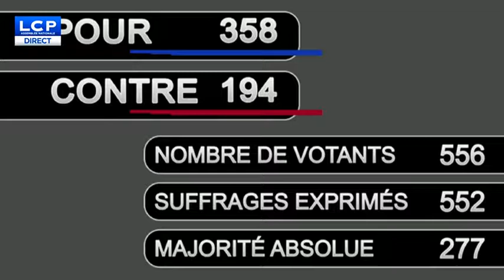Émission spéciale fiscalité écologique du 05 déc. 2018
Sur LCP, avant l'acte 4 des gilets jaunes, retrouvez le débrief de ces 3h30 de débats dans l'hémicycle avec M. Edouard Philippe.